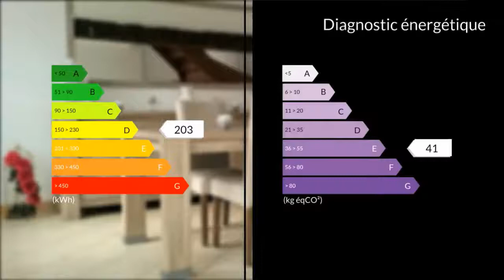A vendre - Maison/villa - AUBIGNY EN ARTOIS (62690) - 5 pièces - 104m²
Sur la commune de Frevin Capelle, proche d'Aubigny en artois, je vous propose cette charmante maison individuelle rénovée, comprenant : un séjour, un salon, une cuisine équipée et aménagée, une pièce à usage de bureau. une salle de bains, un w-c.A l'étage : une grande chambre mansardée, une petite chambre ou bureau, une salle d'eau.A l'extérieur : un chalet totalement aménagé et isolé en pièce habitable avec une pièce à usage de chambre et salle d'eau. Un grand jardin arboré avec dépendances, un garage, une terrasse.A visiter absolument !M.